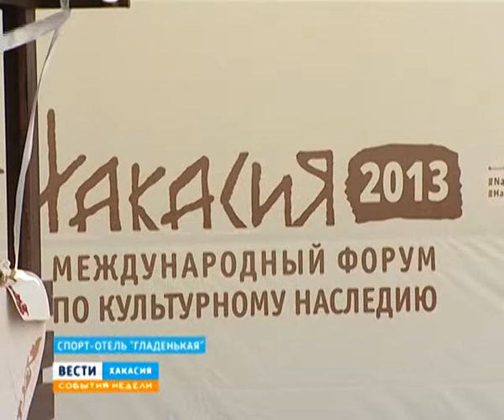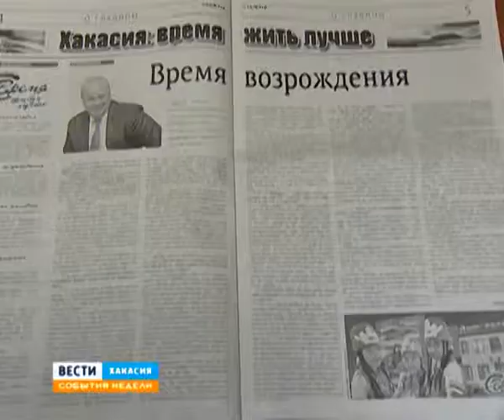События недели 30 06 13